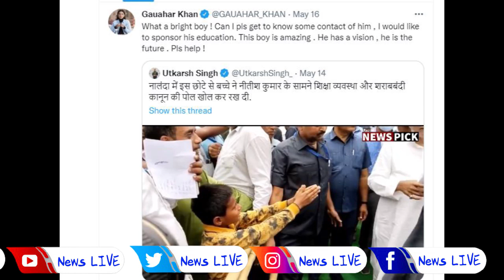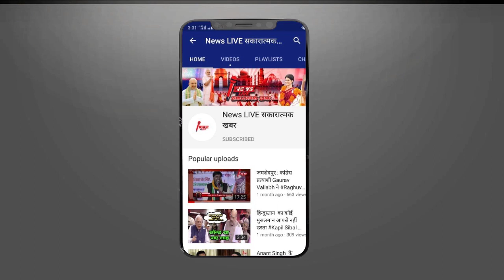बिहार के सोनू की कायल हुईं Actress Gauhar Khan ,नीतीश से बातचीत के वीडियो पर कहा-कोई बताए इस बच्चे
बिहार के सोनू की कायल हुईं Actress Gauhar Khan ,नीतीश से बातचीत के वीडियो पर कहा-कोई बताए इस बच्चे का पता